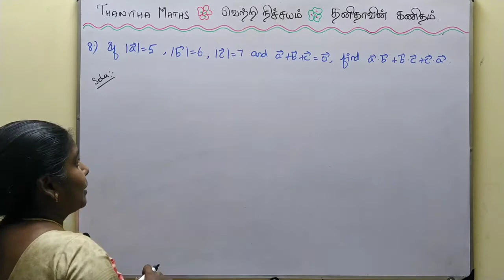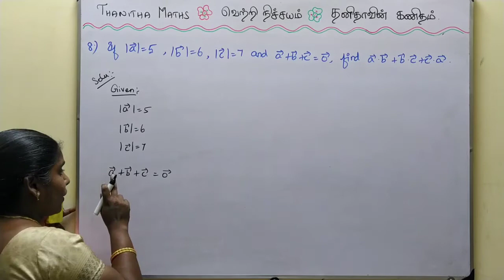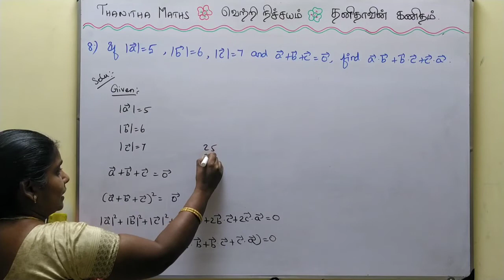11th Maths, Exercise : 8.3 - 8th sum in Tamil